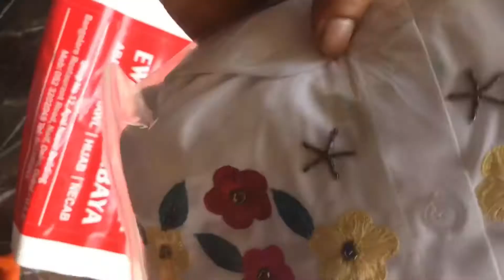Ewan boutique video